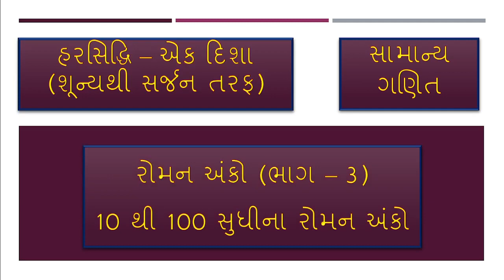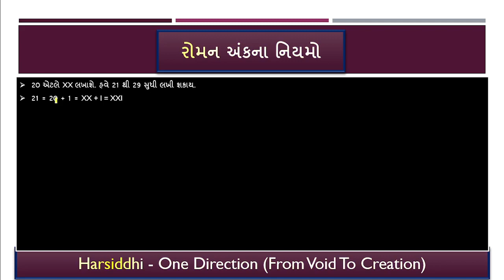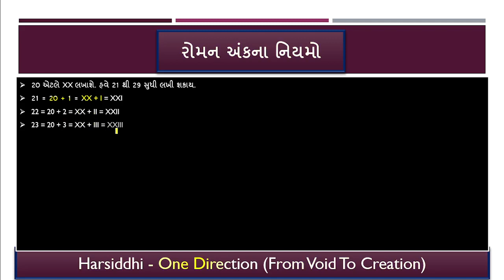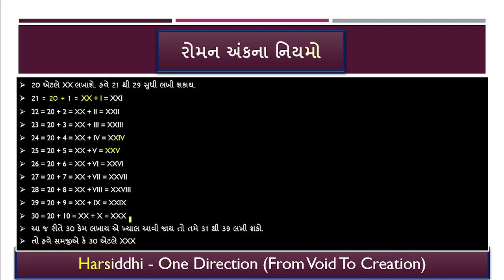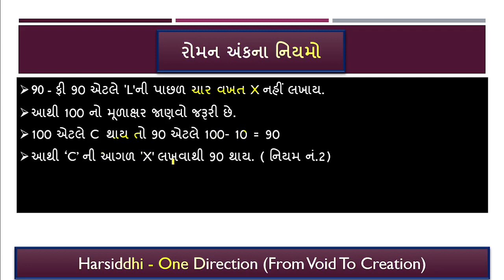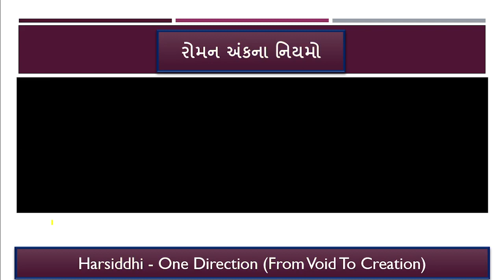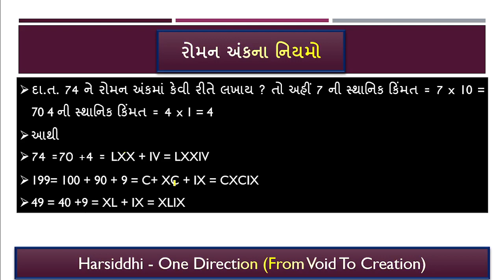રોમન અંકો (ભાગ 3) || ROMAN NUMBER 10 TO 100 || HOW TO WRITE ROMAN NUMBER || LEARN ROMAN NUMBER